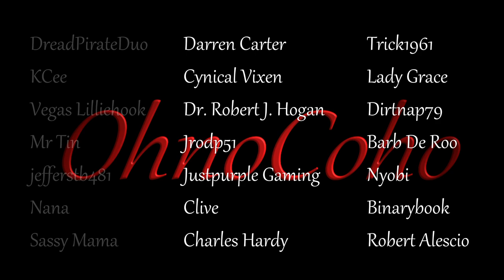Taming Donkeys With Nyobi! | HEAT Gameplay | EP 13 | Season 3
HEAT Gameplay Series

Survive the wilderness, build a home, raise a family, and expand your territory. Gain power as President, deliver justice as Sheriff, fight for your tribe as Chief, or show some southern hospitality as Governor. Begin your new life in 19th century America.

HEAT_S3